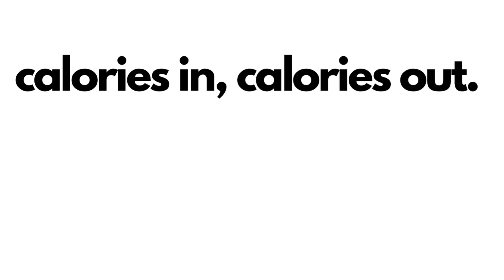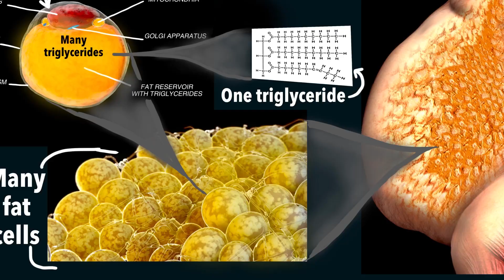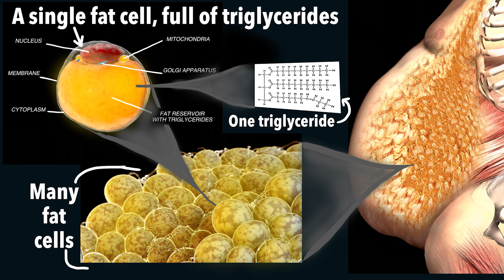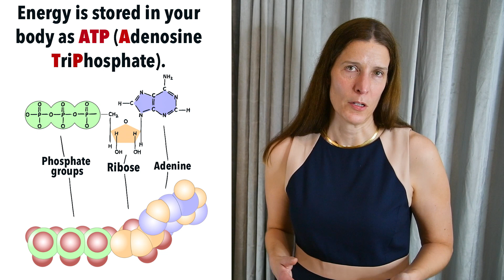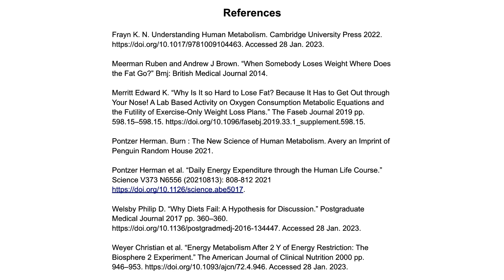What Happens to Fat When You Lose Weight?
A board certified internal medicine physician talks about where your fat goes when you lose weight.  Contrary to popular belief, it is not turned into energy or muscle.  You actually exhale most of the fat as carbon dioxide while the remaining amount is lost as water.  Weight loss only occurs when atoms (carbon most notably) leave your body.